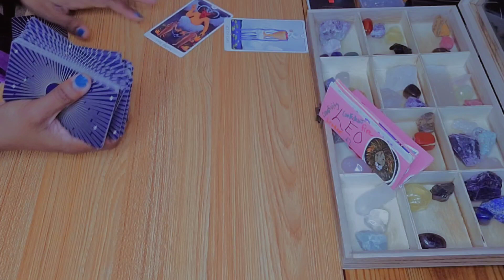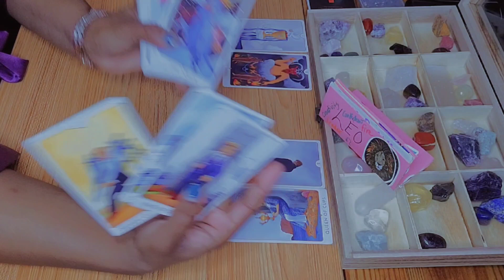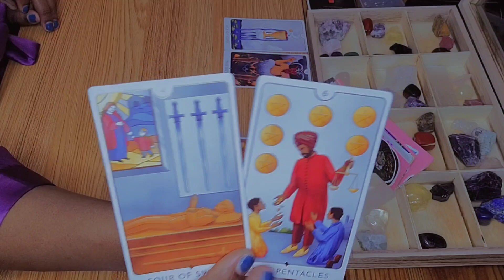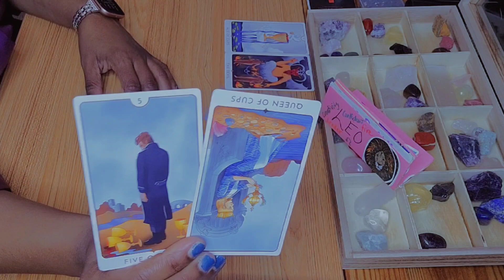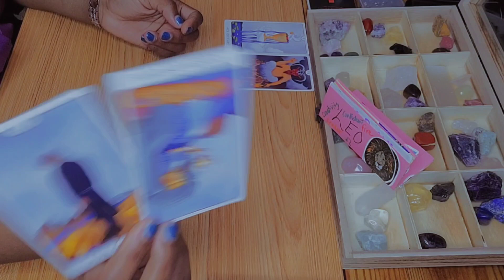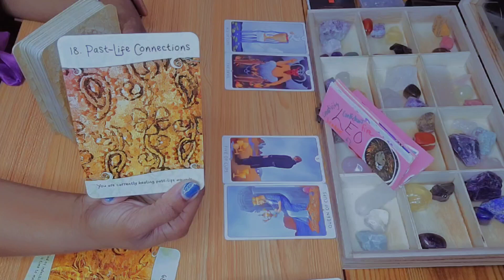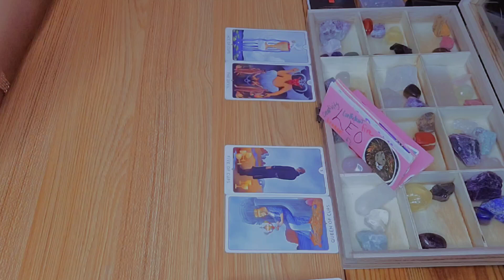Leo♌️ Thinking Nonstop About How Much They Hurt You 💔 Want To Talk| Leo Love Tarot Reading July 2023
Hey y'all 🖐🏽